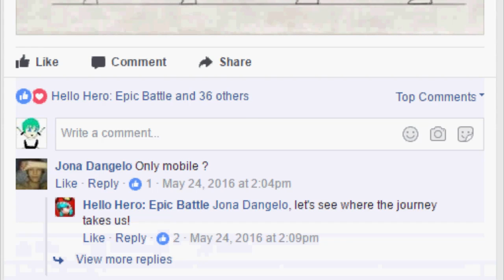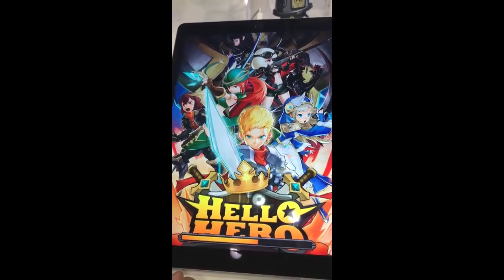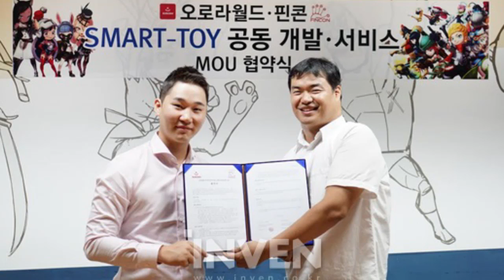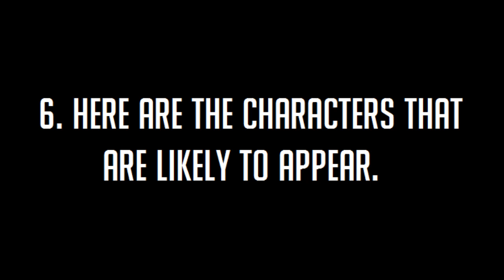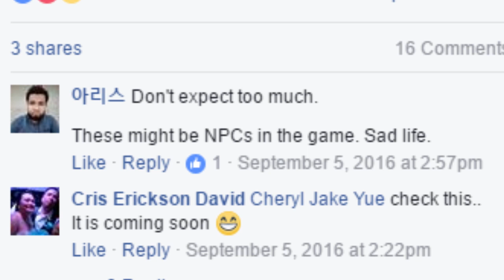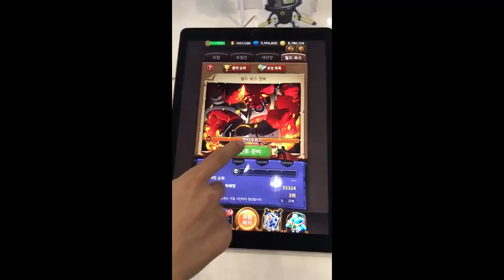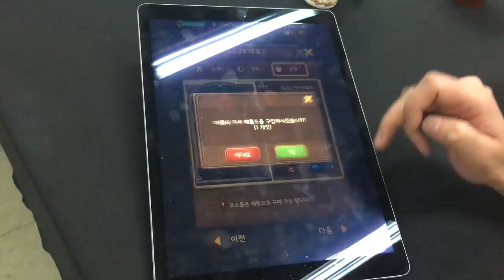Hello Hero Epic Battle: What We Know Now (outdated)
This video goes off of information up until June 9th, 2017, and a lot has changed since then. So obviously, it's a bit outdated. But hey, watch if you want.

(original description)
My holy grail isn't Ghost, Ninninger, or even Tobot, but it's a mobile game.

...so this is what making a GameXplain video is like.

Every song used is Hello Hero related and credit probably goes to Fincon.